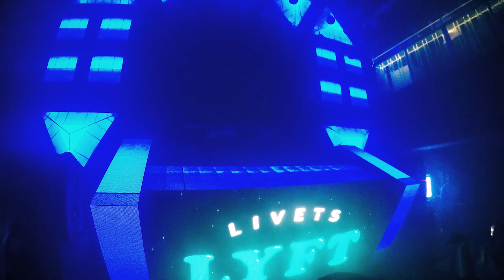Swedish House Mafia - Greyhound (Garmiani Remix) | LIVE @ Tsuki Mumbai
Swedish House Mafia - Greyhound (Garmiani Remix) | LIVE
Thanks to Tsuki Mumbai